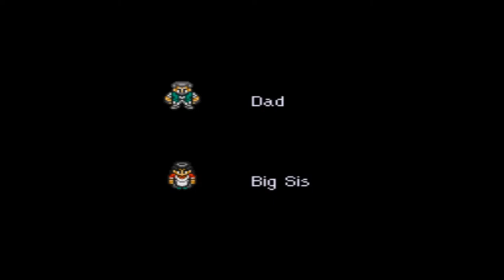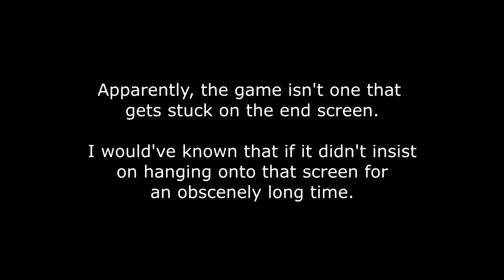Metal Max Returns #19 The End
The song is Pepper Steak from OFF.